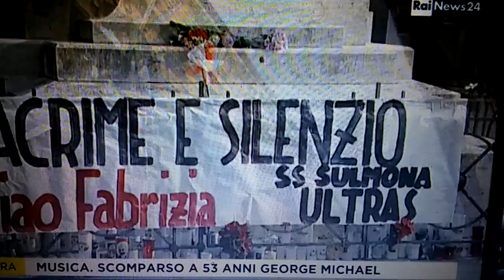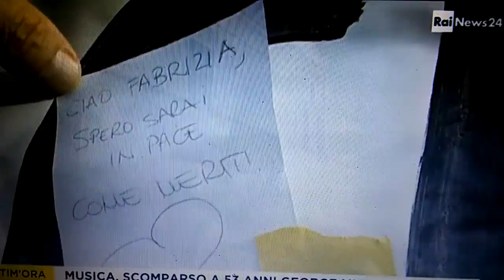Commozione a Sulmona per Patrizia